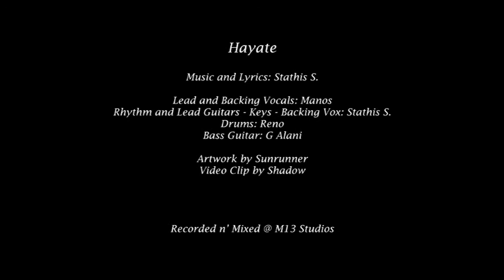Hayate - Free From U Official Video ( AOR Melodic Rock ) 2011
Official clip for the first single of the Greek AOR Project Group HAYATE

Created By Shadow  ( a video from a Fan to all the Fans)

Many Thanks!